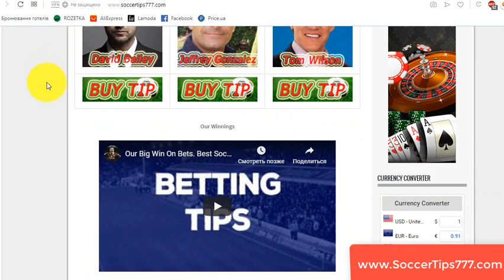3 okt 16:50. FC Astana vs Partizan Belgrade. UEFA Europa League. Football Prediction Site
Soccer. UEFA Europa League. 3 okt 16:50
FC Astana v Partizan Belgrade